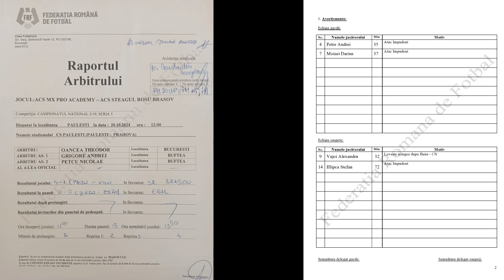REZUMAT : ACS MX Pro Academy - ACS Steagul Roşu Braşov 1 - 4 (0 - 0)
⚽ Campionatul Național de Fotbal U19 • Seria 5 • Etapa 9
ACS MX Pro Academy - ACS Steagul Roşu Braşov   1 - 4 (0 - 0)
📆 Duminică, 20 Octombrie 2024 🕛 12:00
🏟 Stadion: CS Păuleşti
Partida a fost condusă de o brigadă de arbitaj avândul la centru pe Oancea Stănică Theodor (Bucureşti) ajutat la cele două margini de asistenții: Grigore Andrei Paul (Buftea) şi Petcu Nicolae Radu (Buftea).
Au marcat : Ionita David Mihai (min.62) / Constantin Rares (min.67), Patrascu Claudiu (min.79 si min 83) si Oprea Octavian (min 87).
Cartonase galbene : Petre Andrei (min.35), Moisei Darius (min.37) / Vajoi Alexandru (min.32), Hlipca Stefan (min.72).
ACS MX Pro Academy U19: 98.Nicolae Andrei Alexandru –14. Cojanu Ṣtefan, 30.Dumitru Marius Nicolae , 4.Petre Andrei,17.Mihai Andrei Denis – 8. Cotună Andrei Daniel, 10. Nuţu Andrei Augustin (cpt.), 7. Moisei Darius – 31. Corduna Robert, 9.Olteanu Antonio Vasile, 15.Soare Andrei. Antrenori : Ionuţ Neagu si Negoiţă Valentin.
Rezerve pentru acest meci au fost : 12.Macelaru Dragos, 3.Matac Ştefan Alexandru ,18. Alecu Ionuţ Sabin, 19.Crican Silviu, 26.Ionita David Mihai, 47. Tronaru Robert Teodor.
ACS Steagul Roşu Braşov  U19 : 12.Buss Liam – 3.Andron Gabriel (cpt.), 6. Arvinte Cristian, 4. Horvath Robert, 2. Dragota Sebastian – 5. Oprea Octavian, 10. Constantin Rares, 8. Lazar Dario – 9. Vajoi Alexandru, 18. Chitu George, 7. Paun Alexandru.  Antrenori : Constantinescu Marian.
Rezerve pentru acest meci au fost : 1.Scafaru Mihai, 19.Stanila Cezar, 14. Hlipca Stefan, 13.Ilie Adrian, 17.Lupu Denis, 11.Patrascu Claudiu, 15.Dragota Robert, 20. Bartok Paul.